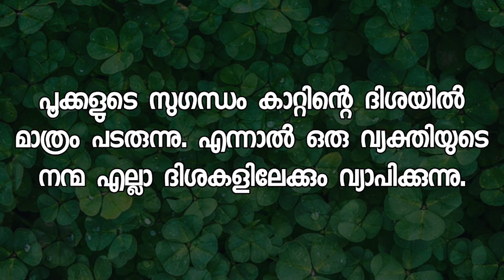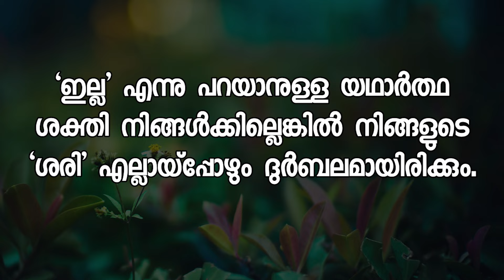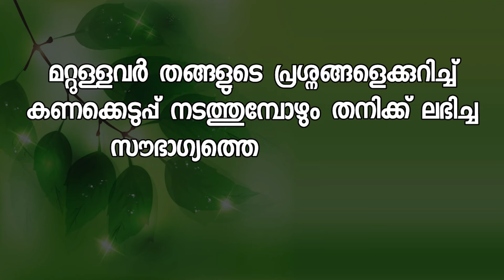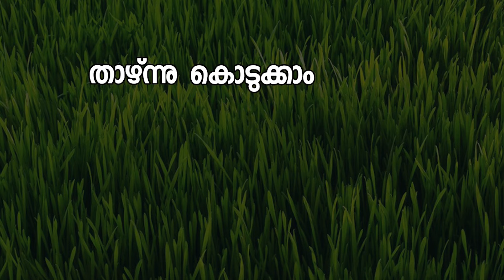Motivational quotes in Malayalam Buddha Thoughts Psychology says